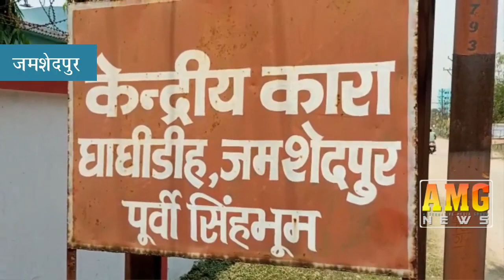AMG News Jamshedpur 14 April 2023